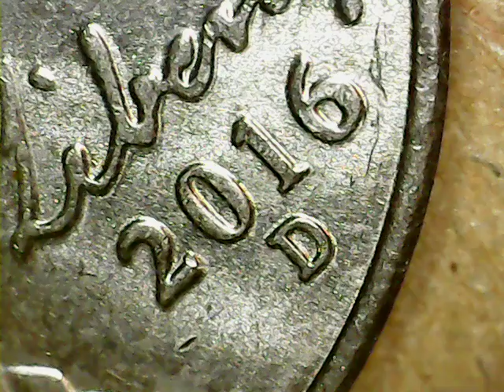is this a double die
new to coin roll.hunting